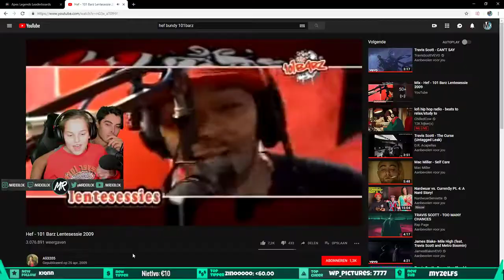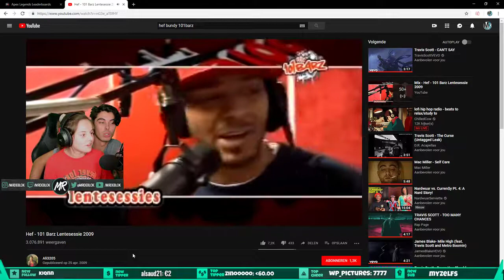Apex Legends - Maximizing Movement with Any Legend